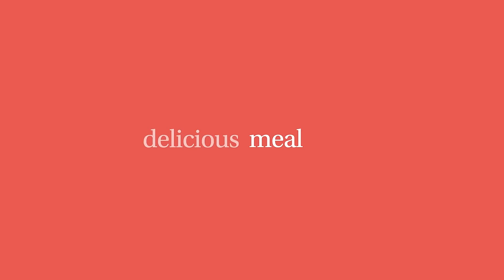BII Brunch Lab: A Meaty Discussion with Licious Founders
Join Pankaj as he speaks with Abhay and Vivek to reveal the mingling of trust, shared vision, and mutual respect that has created extraordinary relationships.

In this episode, you'll witness firsthand how these dynamic partnerships have shaped industries, disrupted norms, and redefined success for each of them. Draw invaluable insights from years of hard-won victories and occasional setbacks.

Don't miss out on this captivating episode that celebrates the power of partnerships.

The second episode coming soon. Watch The Brunch Lab now!